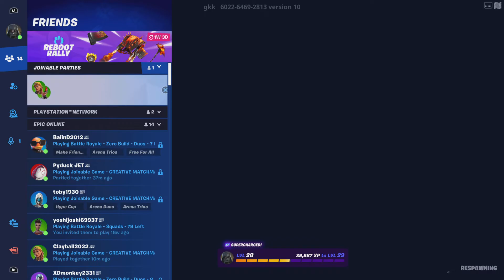Fotnite free for all